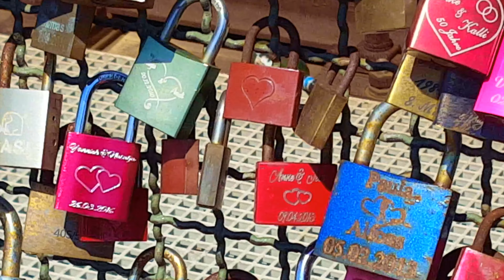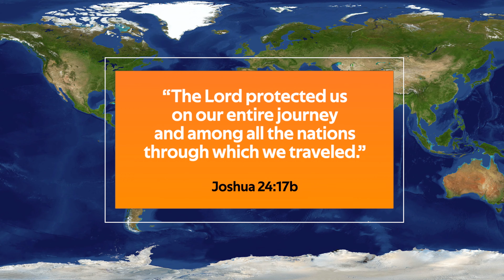The Scent of KÖLN (Cologne) in GERMANY | TourYes Family Travels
Cologne or Köln, is a 2,000-year-old city spanning the Rhine River in western Germany.   In medieval times it was the largest city of the Roman Empire. It is one of the nation's media, tourism and business hotspots. Cologne is known to be one of the most liberal cities in Germany.  The stunning and imposing Cologne Cathedral towers the city.